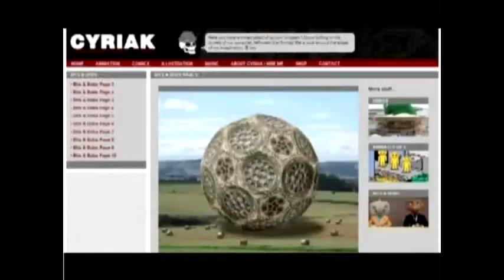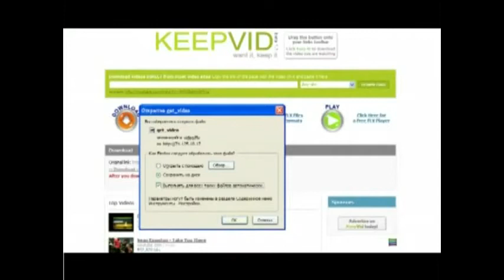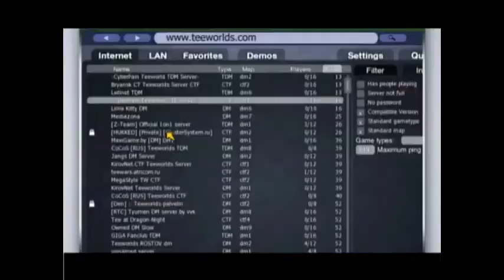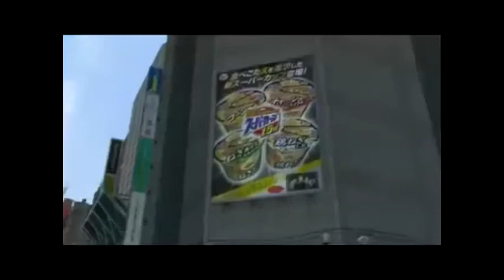93 - Виртуалити Ver. 2.0 (ТК "MTV Russia", 2009 год) Макс Васильев - 480p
93 - Виртуалити Ver. 2.0 (ТК "MTV Russia", 2009 год) Макс Васильев - 480p

НОВОСТИ, review:
- Wheelman (PC, PS3, Xbox 360)
- Dead Rising: Chop Tili You Drop (Wii)
- Grand Theft Auto: Chinatown Wars (DS)

Великолепная пятёрка - главных компьютерных эксклюзивов:
05 - Heroes of Might & Magic V;
04 - Total War;
03 - Microsoft Flight Simulator X;
02 - Crysis;
01 - World of Warcraft.

НОВОСТИ, preview:
- Infamous (PS3)
- Company of Heroes: Tales of Valor (PC)
- Terminator: Salvation (PC, PS3, Xbox 360)

Сюжет Виртуалити:
- Репортаж Евгения (Джиха) Галицкого о будущей телепрограмме "Телепорт" на канале MTV Россия.

Гаджет:
- Игровые аналоговые джойстики

DEMO:
- Yakuza 3.
Ведущий:
- Макс Васильев

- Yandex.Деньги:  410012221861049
- QIWI: по нику - INQUISITORALEX